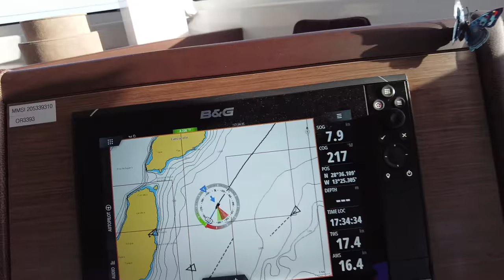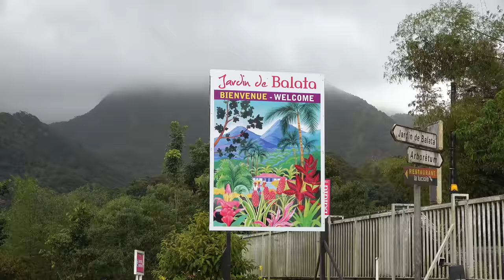We ARRIVED In PARADISE | Relaxing In Martinique | Ep. 49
It feels like living in paradise in Martinique! We are anchored in the beautiful blue water in the bay of Saint Anne close to the beach of the Club med resort.

After more than 30 days on the water, we were happy to set foot on land again so we rented a car to go explore the island.
One of the highlights in Martinique is the Jardin de balata. The Garden is built around a typical creole house and is the result of a perfect alchemy between a «back-to-childhood» experience and a one-of-a-kind artist. The history of this garden is a beautiful story that revolves around its creator and the tree it was named after. The garden contains about 3,000 varieties of tropical plants from around the world, including 300 types of palm trees. Part of the visit to Balata's garden can be done by walking above the giant bamboos among the mahogany trees, on bridges and suspended walkways around 15 meters high.

After our visit to the garden, we drove further up the mountain, deeper into the tropical forest to visit another beautiful spot: Le Cascade du Saut du gendarme. After a short walk and crossing a small stream we reached this beautiful waterfall of about 10 meters high alongside a nice picnic spot.

We celebrated Sven's Birthday together with some friends who made an amazing surprise.

We spent another few days relaxing after our ocean crossing and enjoying the good life in Martinique. Since all it took to behold the beautiful underwater world was to jump of the boat we went snorkelling every day. We enjoyed the stunning sunsets and the pleasant temperature here.

to get to know more about us.

00:00 Living in paradise
00:42 Relaxing in Martinique – Club Med Beach resort
01:26 Drone video over Martinique reef
01:45 Jardin de Balata – Martinique
02:55 Tropical flower garden
04:13 Hidden waterfall in the jungle
05:11 Snorkelling in the reef ½
06:29 Sven’s 39th Birthday
08:16 Installing Hydrofoils on the dinghy
10:11 Drone footage over the reef in Martinique Paradise
10:35 Snorkelling in Martinique 2/2